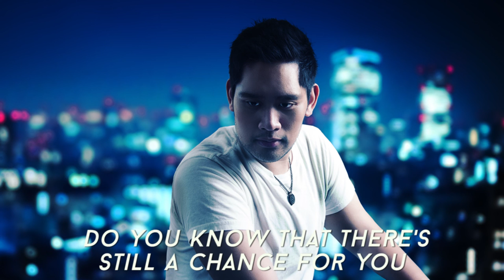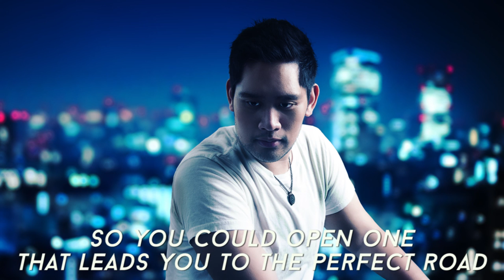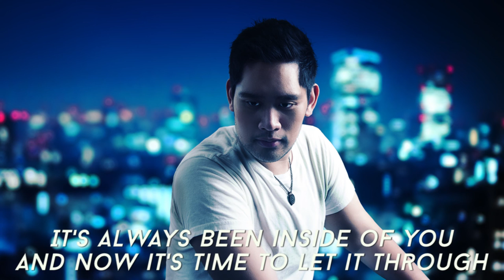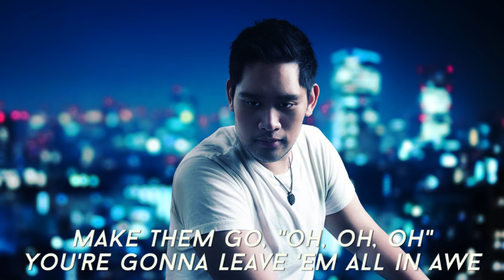Katy Perry - Firework Lyric Video (Jon Paul Puno Cover)